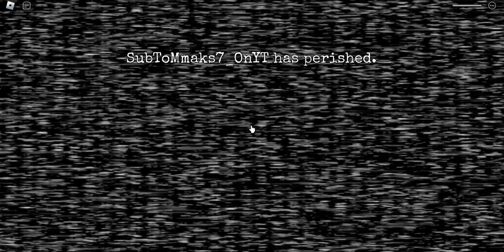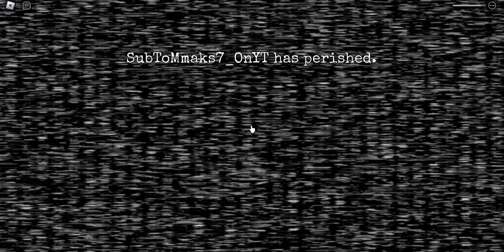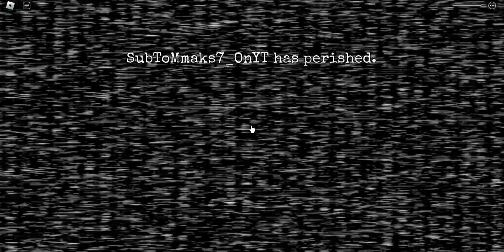Gramy w Fnaf coop Noc 2-3 w Fnaf 1 *Fajne*